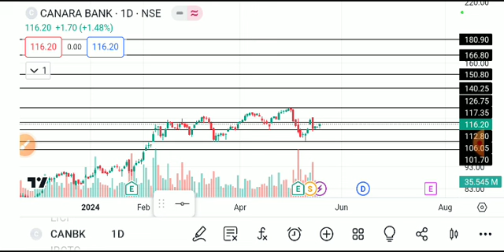CANARA BANK SHARE LATEST NEWS TODAY,CANARA BANK SHARE ANALYSIS,CANARA BANK SHARE TARGETS